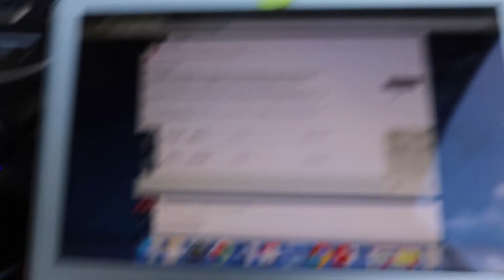Quick Trip Home!!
Went Home to see the Lil Bro Graduate
Check It out!
Follow my Bros @k.wildcatt @cole_wildcatt @kyndra_27